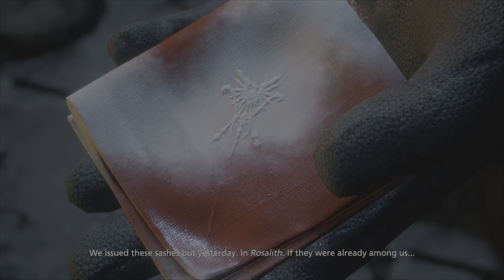FINAL FANTASY 16 - PART 3